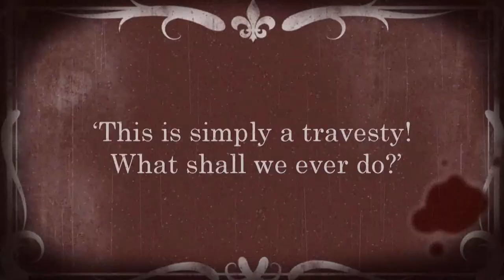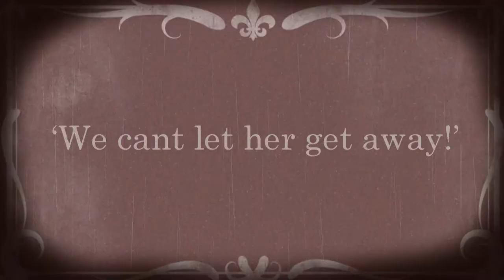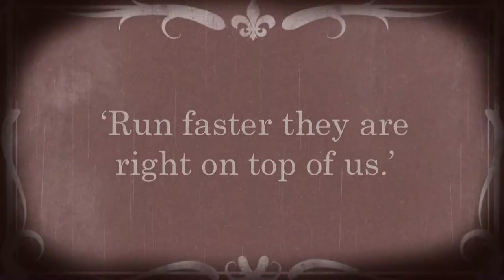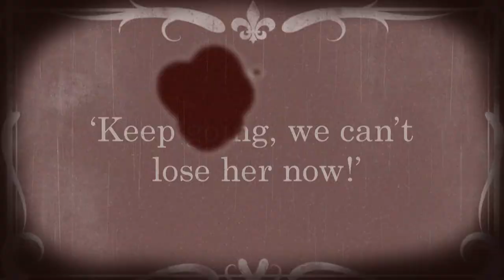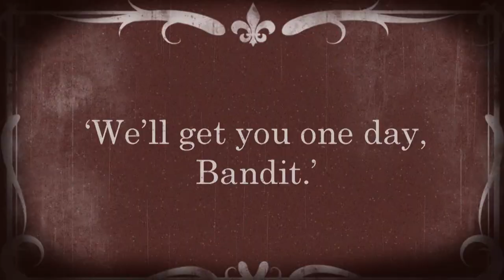MLP Silent Movie - The Barrel-house Bandit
For Coffee.

I did not make the title and dialogue slides, this guy did

All music was by Emerson, Lake and Palmer.
0:00- Third Movement: Toccata Con Fuoco
1:55- Honky Tonk Train Blues
2:35- Fugue (from the album "Trilogy")
3:09- Barrelhouse Shake-down
6:11- First Movement: Allegro Giojoso